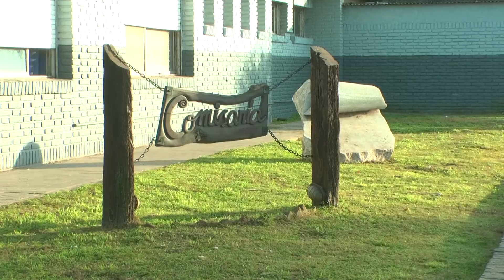Asesinato de una adolescente en Roldán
En una situación confusa, una joven de 17 años fue asesinada por su novio con un disparo en la cabeza, en una vivienda de Roldán.